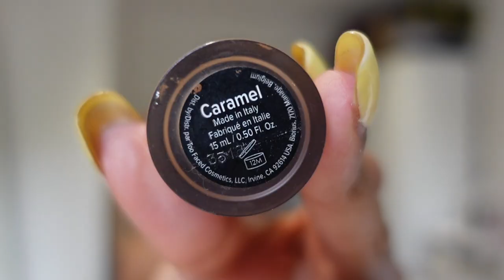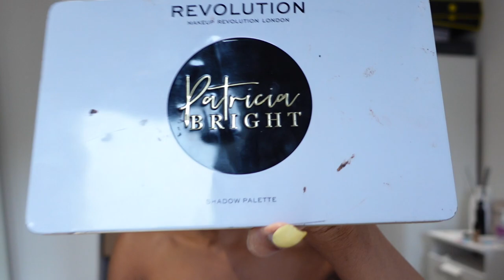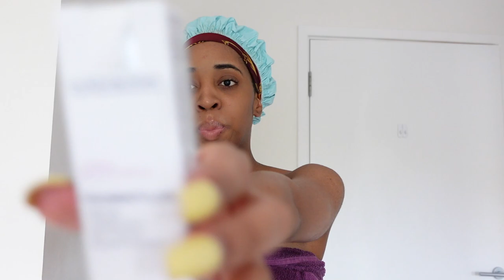COME WITH ME TO GET A BOB HAIRCUT + USING MY NEW DYSON CORRALE STRAIGHTENER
Hey guys! Bob cut time :D I'm finally sorting out my horrible ends and got a short bob haircut by the wonderful IG:@leemahairstylist. It's another vlog so I also show you how I do my makeup and unbox + use my new dyson coralle straightener + moreee random bits :D

Makeup used:
Glossier Perfecting Skin Tint - Shade G3
Too Faced Born This Way Foundation - Shade Mocha
Glossier Stretch Concealer - Shade G4
Too Faced Born This Way - Shade Caramel
Glossier Cloud Paint - Shade Dawn
Highlighter (discontinued and don't recommend)
Brow pencil (Cheap and don't recommend)